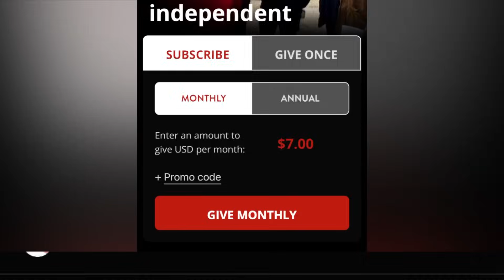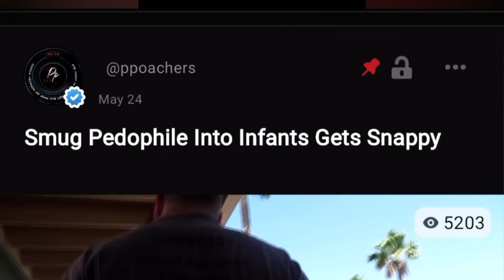Military Vet Swears He Doesn't Like The ChiId Phorn Ring He's In (Hutto, Texas)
00:00 Intro
4:00 Video
56:00 Cops